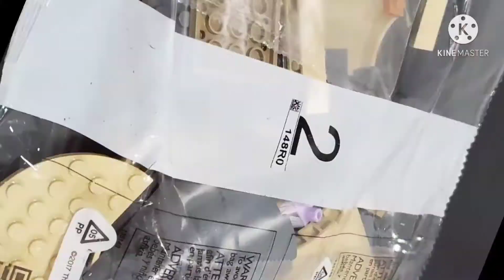Building Hogwarts School Part8.LEGO HarryPotter 75948.Hogwarts Clock Tower.Hogwarts castle lego .